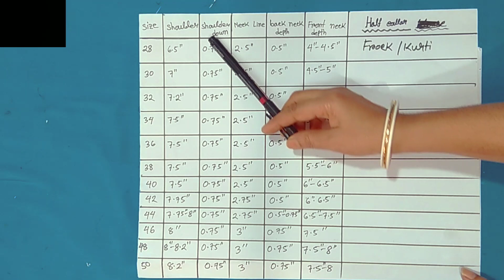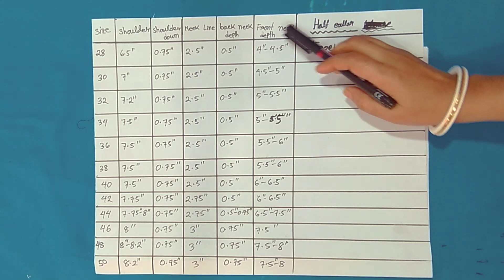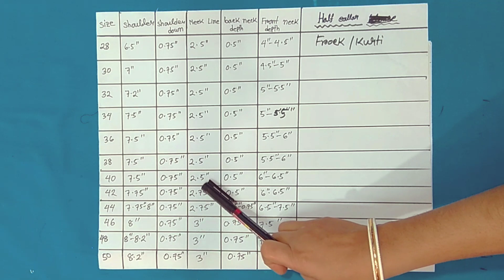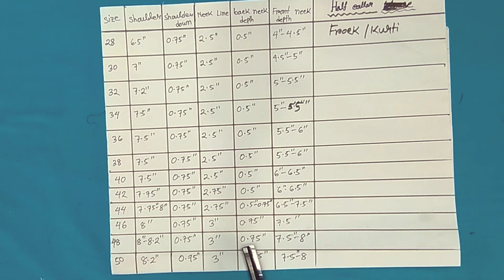100% solution/half collar frock kurti measuring method/beginner iss video Ko jorur watch kare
1.Half collar frock kurti measuring method/হাঁফ কলার ফ্রক বা কামিজ কাটার সমস্ত মাপ গুলো বুঝে নিন